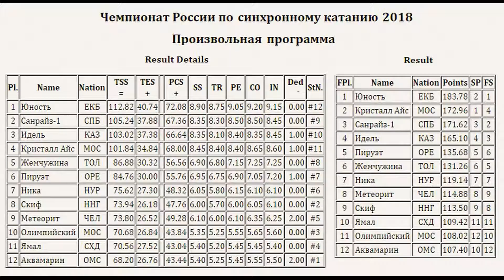Идель (Казань) 4 место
Чемпионат России по синхронному катанию на коньках 2018
КМС Произвольная программа
13 января 2019 г. Йошкар-Ола